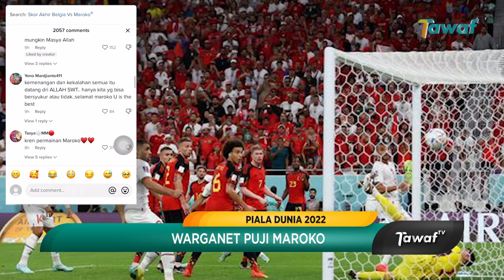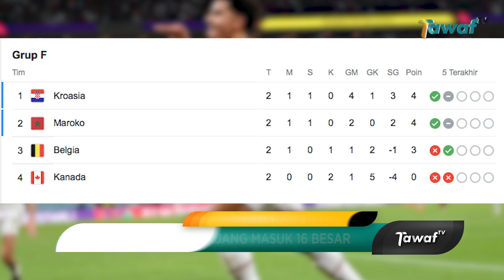Kalahkan Belgia, Pemain Maroko Sujud Syukur Hingga Acraf Hakimi Cium Kening Ibu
maroko vs belgia
belgia vs maroko
hasil maroko vs belgia
hasil belgia vs maroko
highlight maroko vs belgia
highlight belgia vs maroko

Kalahkan Belgia, Pemain Maroko Sujud Syukur Hingga Acraf Hakimi Cium Ibu. Pemain tim nasional sepak bola Maroko berterima kasih pada Allah SWT seusai menaklukkan Belgia 2-0 dalam laga lanjutan grup F Piala Dunia 2022. Di akun TikTok @momenpialadunia, 28 November 2022 tampak skuad asuhan Walid Regragui kompak sujud syukur sesudai wasit meniup peluit akhir.

Salah satu pemain Maroko, Acraf Hakimi juga merayakan kemenangan dengan memeluk dan mencium sang ibu yang duduk di tribun penonton. Pria 24 tahun lantas menyerahkan seragam tim nasional pada sang ibu yang menangis haru.Rekaman berdurasi satu menit juga mendapat perhatian dari warganet.